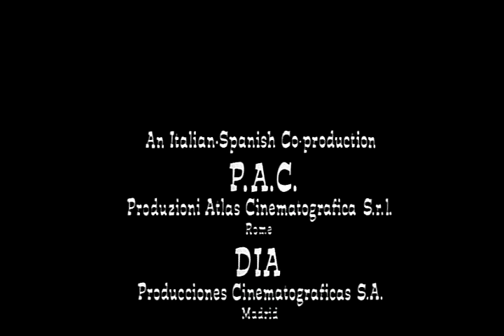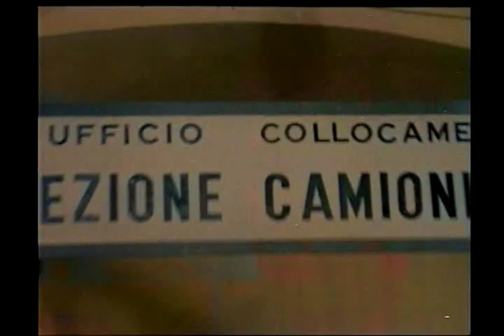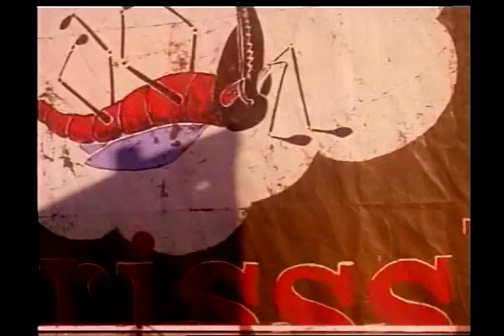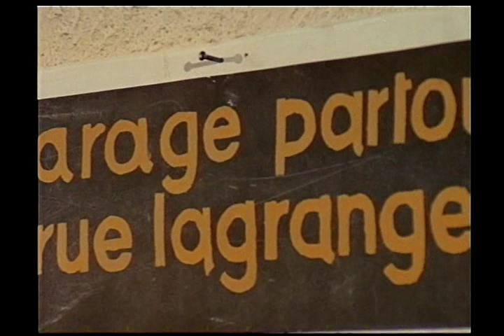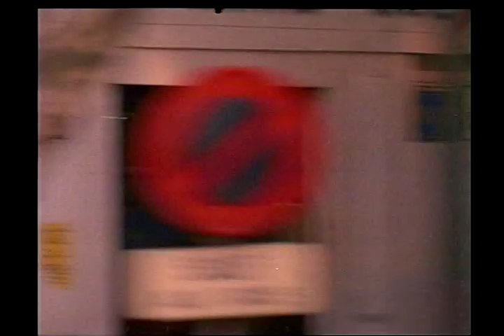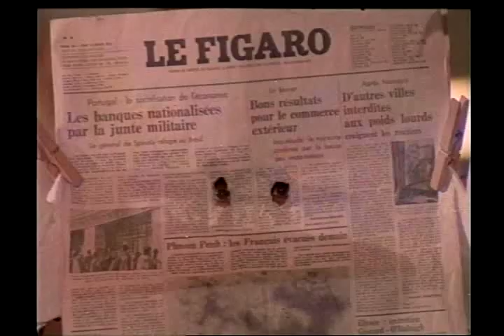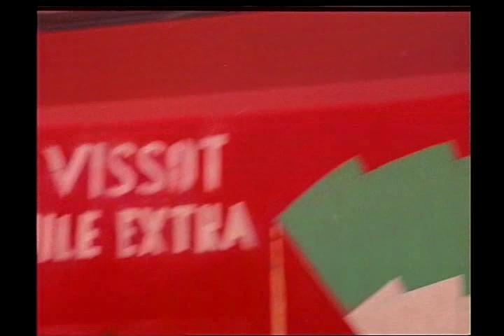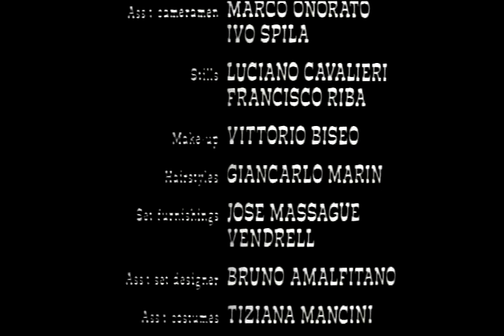Šimon a Matouš | Jedou na riviéru CZ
kómedia